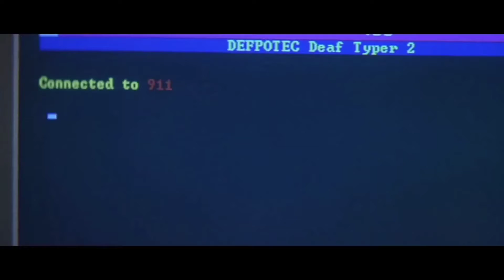NEW SCREAM MOVIE IN DEVELOPMENT